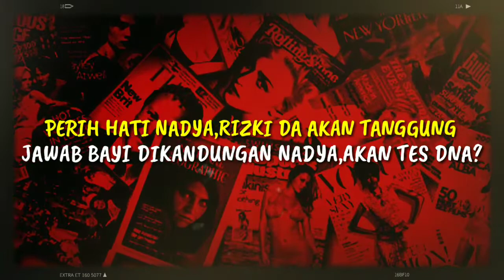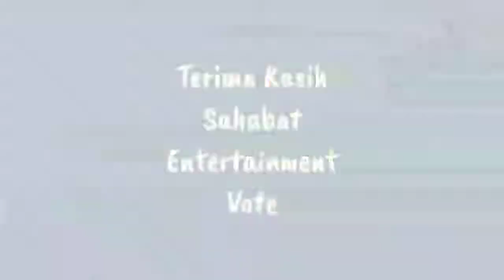Perih Hati Nadya! Rizki Da Akan Tanggung Jawab Bayi Dikandungan Nadya, Akan Tes DNA?